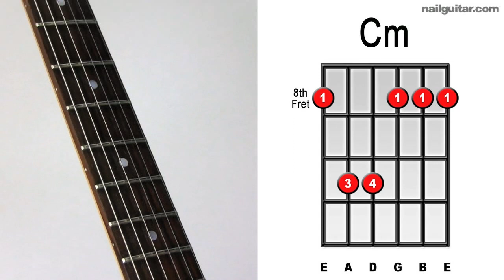How to Play C Minor - Super Important Bar Chords For Guitar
How to Play C Minor - Must Learn Chords For Guitar